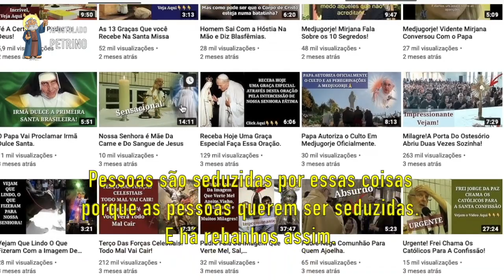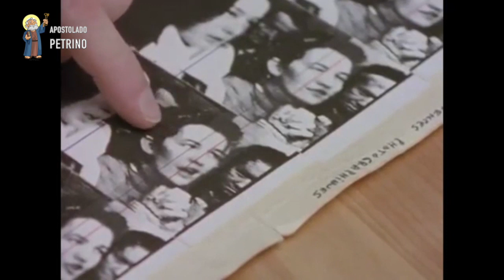Caiu a farsa de Medjugorje! Doutrina Católica e Senso Comum provam a mentira.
The Medjugorje Hoax
An Apparition Teaching Error and Heresy
A) "The Madonna always stresses that there is but one God and that people have enforced unnatural separation. One cannot truly believe, be a true Christian, if he does not respect other religions as well." ("The Apparitions of Our Lady of Medjugorje," Franciscan Herald Press, 1984.)

B) "The Madonna said that religions are separated in the earth, but the people of all religions are accepted by her Son." ("The Apparitions of Our Lady of Medjugorje," Franciscan Herald Press, 1984.)

C) Question: "Is the Blessed Mother calling all people to be Catholic?" Answer: "No. The Blessed Mother says all religions are dear to her and her Son." (Janice T. Connell, The Visions of the Children, The Apparitions of the Blessed Mother at Medjugorje, St. Martin's Press, August, 1992.)

This is total apostasy and heresy in the Message of Medjugorje. It is a rejection of infallible Catholic dogma that all Catholics must believe in order to be saved (see below); it is a rejection of the dogma Outside the Catholic Church There is No Salvation; and it is a total rejection of the clear teaching of the Gospel on the necessity of believing in Jesus Christ, the Son of God, for salvation. Jesus says in John 8:24: “For if you believe not that I am he, you shall die in your sin.”

Pope Eugene IV, Council of Florence, “Cantate Domino,” 1441, ex cathedra.

This proves that Medjugorje, like the rest of the false modern false apparitions (such as Bayside, or Garabandal etc.), is a deception of the Devil.

D) The Virgin was accustomed to reciting the Our father with the seers. (But how could Our Lady say: "Forgive us our trespasses," since she has none? At Lourdes, Our Lady was careful to keep her lips closed during all the Paters and Aves, reciting only the Gloria Patris.)

E) The Virgin: "I do not dispose of all graces... Jesus prefers that you address your petitions directly to him, rather than through an intermediary." (Chron. Corp. p.181, 277-278)

This is protestantism. Our Lady is not a protestant. So this quote alone would prove that it's a false apparition.

F) Mirjana: "I recently asked the Virgin this question (whether many souls are damned), and she told me that nowadays most souls go to Purgatory." (book by Fr. Faricy, p. 64)

This is a clearly false teaching in direct opposition to the teaching of the Holy Bible, Fatima, St. Louis de Montfort, Pope Gregory the Great, St. Alphonsus, St. Anthony Claret, St. Augustine, etc., etc.

G) Oct. 1, 1981: "All religions are equal before God," says the Virgin. (Chronological Corpus of Medjugorje, p. 317)

H) "In God there are no divisions or religions; it is you in the world who have created divisions." (Faricy, p.51)

This is clear heresy. God the Holy Trinity is the Catholic religion. God, in the person of Jesus Christ, founded the Catholic Church. So not all religions are equal before God. Otherwise, what is the point of being Catholic?

I) "God directs all denominations as a king directs his subjects, through the medium of his ministers" ("The Apparitions at Medjugorje," by Fr. Svat Kraljevic, 1984, p.58)

It's heresy to say that God directs heretical denominations that perverts and mocks the teachings of Jesus Christ.

J) "Each one's religion must be respected, and you must preserve yours for yourselves and for your children." (Kraljevic, p.68)

False religions that leads souls to hell is not to be respected but condemned. And if this is not true, then one must respect satanists who make a mockery of Jesus Christ and the sacraments.

Medjugorje is clearly teaching the modernism heresy of respect, esteem and toleration of false religions that is so prevalent amongst the Vatican II sect.

K) "The Virgin added: 'It is you who are divided on this earth. The Muslims and the Orthodox, like the Catholics, are equal before my Son and before me, for you are all my children." (Fr. Ljubic, p.71)

Unbaptized unbelieving Muslims or baptized schismatical Papacy rejecting Eastern "Orthodox" adherents, can in no way be equal to the baptized Catholics in state of grace - neither can they be saved while practicing their false religion.

The Catholic Church teaches that Islam is an abomination and of the Devil:

Pope Eugene IV, Council of Basel, Session 19, Sept. 7, 1434: "… there is hope that very many from the abominable sect of Mahomet will be converted to the Catholic faith."

Pope Callixtus III, 1455: "I vow to… exalt the true Faith, and to extirpate the diabolical sect of the reprobate and faithless Mahomet [Islam] in the East."

As to the "Orthodox," all those above the age of reason, who know about the Catholic teaching on the Papacy and yet rejects it with obstinacy, will go to hell unless they convert and become Catholic.

It is a dogma of the Catholic Church that one must accept the Papacy to be Saved.

Pope Pius IX, Vatican Council I, 1870, Sess. 4, Chap. 3, ex cathedra.